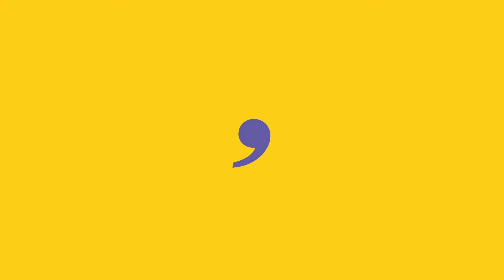Comment l'événementiel s'est-il adapté à la COVID-19 ?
🎙️Interview de Sylvain PRADA, intervenant à Paris School of Tourism & Communication